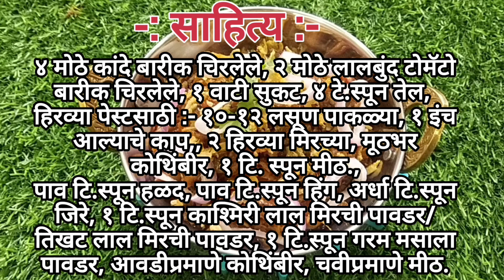सुकी सुकट | suki sukat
This is a cooking channel. Here you will find many food recipies.

साहित्य :-
४ मोठे कांदे बारीक चिरलेले
२ मोठे लालबुंद टोमॅटो बारीक चिरलेले
१ वाटी सुकट
४ टे.स्पून तेल,
हिरव्या पेस्टसाठी :-
१०-१२ लसूण पाकळ्या
१ इंच आल्याचे काप
२ हिरव्या मिरच्या
मूठभर कोथिंबीर
१ टि. स्पून मीठ
फोडणीसाठी:-
पाव टि.स्पून हळद
पाव टि.स्पून हिंग
अर्धा टि.स्पून जिरे
१ टि.स्पून काश्मिरी लाल मिरची पावडर
/तिखट लाल मिरची पावडर
१ टि.स्पून गरम मसाला पावडर
आवडीप्रमाणे कोथिंबीर
चवीप्रमाणे मीठ.

सुकट
सुकी सुकट
सुकट रेसिपी
सुकट रेसिपी मराठी
सुकट कशी करायची
How to make sukat